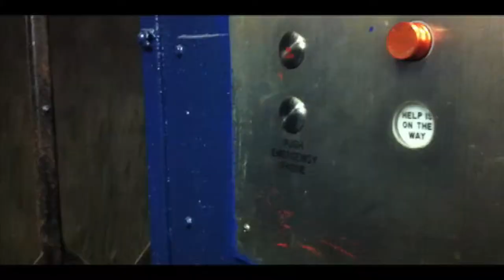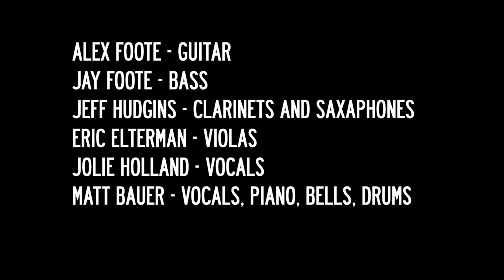Andaman Sea by Matt Bauer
From the EP No Shape Can Hold Me Now on Crossbill Records

Matt Bauer - vocal, piano, drums, bells
Jolie Holland - vocal
Jay Foote - bass
Alex Foote - electric guitar
Eric Elterman - violas
Jeff Hudgins - clarinet, bass clarinet, saxaphone

lyrics:

And then I thought,
"If this is it, then let it come."

These are just lines on a map
I erase them
Up through the clouds till there's nothing
But the morning stars
Oh, when I woke it was night
I had lost a day
I thought of my mom
How she'd comb my hair
And pull the ticks away

And then I thought, "What moon is this below me tonight?"
And then i thought, " Which sea is this, black and silver in the moonlight?"
And then i thought that i could leave the dark, but didn't know how
And then i thought "No Shape, no time, no nothing can hold me now?"